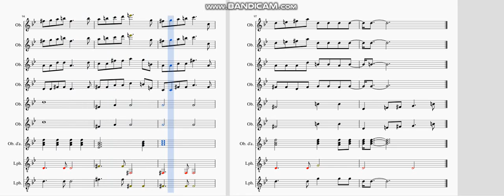Air In G Major composed by Superstar Luke Kirby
Official Fan Club:  Luke Kirby
                                      Panguitch, Utah 84759

In Paperback
"Reflections on Poetry by Jim Morrison, Essays And Poems written by Luke Kirby" Kindle Edition
New Visions Based On James Joyce (Reflections Of Chamber Music (Poetry)) Kindle Edition
and Paperback
Dante's Inferno (New Revelations(Poetry) Kindle and Paperback Edition
3 Short Stories written by Artificial Intelligence (Kindle And Paperback):

the be and love of in to have luke kirby it that for you he with on do say this they at but we his from not n't by she or as what go their can who get superstar if would her all my make about know will up one time there year so think when them some me people take out into just see him your come could now than its our two more these want way look fir

the be and love of in to have luke kirby it that for you he with on do say this they at but we his from not n't by she or as what go their can who get superstar if would her all my make about know will up one time there year so think when them some me people take out into just see him your come could now than its our two more these want way look first also new because day use no man find here thing give many well only